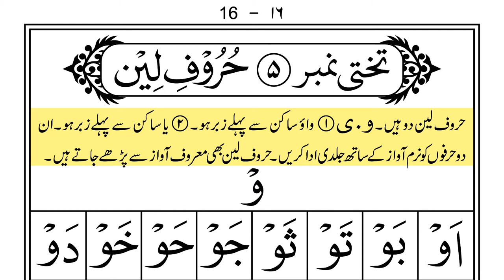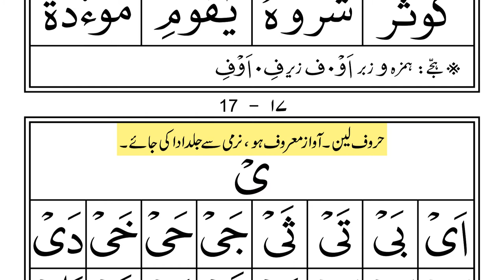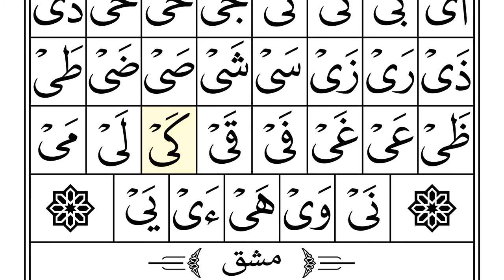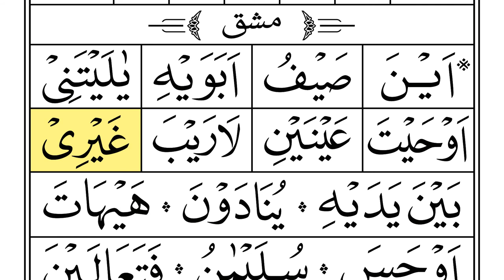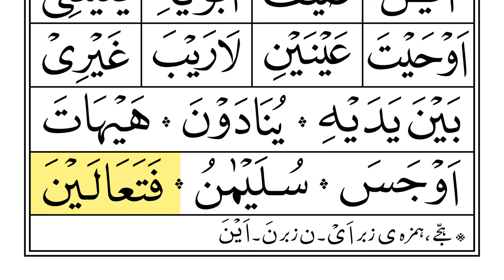Lesson 05 Noorani Qaida Indian Edition